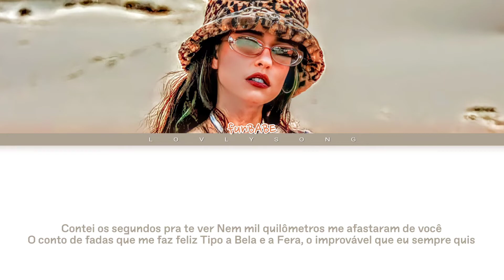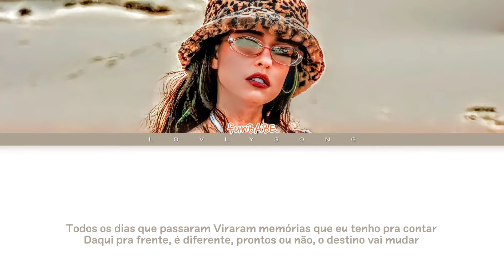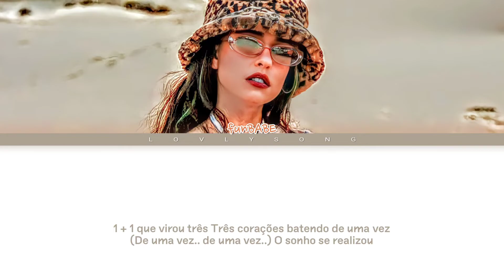funBABE - Lembra (Color Coded Lyrics)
Artist - funBABE